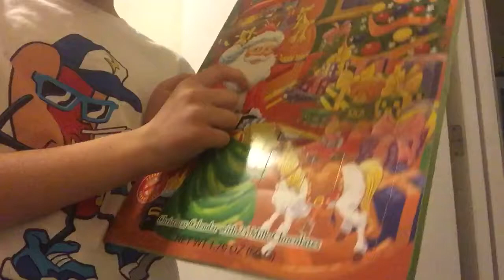Christmas countdown (advent calendar)